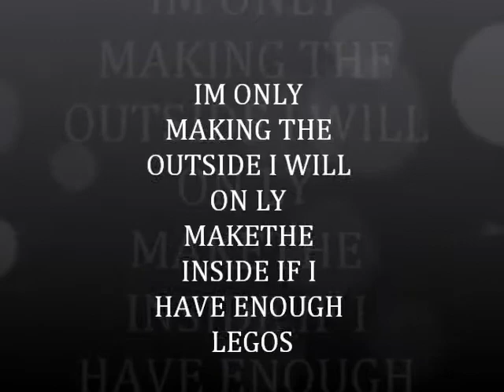My Lego Titanic In Progress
im only making the in side